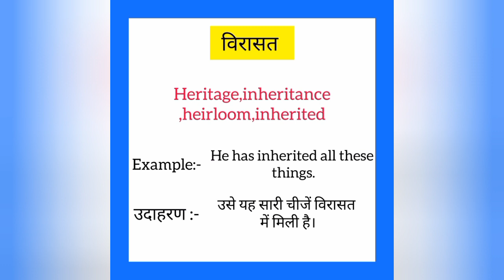Virasat ko english mein kya kahate hain | विरासत को इंग्लिश में क्या कहते हैं | Heritage meaning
Virasat ko English me kya kahate hain
Virasat को इंग्लिश में क्या कहते है

विरासत को इंग्लिश में heritage कहते हैं
Virasat ko English mein heritage kahate hain